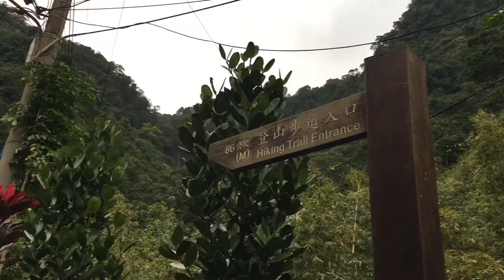2020 台北 台南 元宵節 + 銀河洞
隨意逛逛 拍拍 剪剪